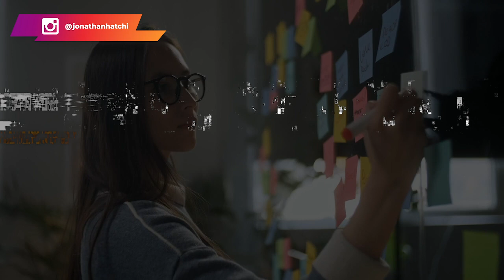Réussir sa vie : Comment créer sa vision ?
Beaucoup de personnes ignorent qu'elles peuvent designer leur vie comme ils veulent. Si toi aussi tu l'ignores, j'ai envie de te dire que tout est possible. L' objectif de créer sa vie sur mesure est de rendre visible ce qui est invisible. En effet, lorsque tu aspires à atteindre un objectif, cela reste invisible, mais une l'objectif atteint, cela devient concret et ne relève plus de ton imagination.
Alors voici comment créer sa vie sur mesure en 5 étapes :

1-Réfléchir à la vie que tu veux : tu dois définir tes objectifs, tous les détails de ta vie. Tu dois décider de ce que tu veux.

2-Comment réaliser cela : Une fois ta vie designée , tu dois chercher maintenant les moyens qui te permettront de réaliser tous ces choix. Tu dois chercher la connaissance qui te permettra d'avoir cette vie dont tu rêves. Trouve un mentor qui te guidera sur la voie à suivre.

3-Etablir des objectifs et des sous-objectifs : Une fois un objectif défini, tu dois établir des sous-objectifs qui te permettront facilement d'atteindre les objectifs. Plus ils sont minimes, plus ils sont faciles à réaliser.

4-Faire des autosuggestions : Le parcours sera difficile raison pour laquelle, tu dois te répéter sans cesse tes objectifs et la personne que tu vas devenir. Fais des autosuggestions tous les jours.

5-Persévérance + Echec = Réussite : Les gens ont peur de se lancer parce qu'ils ont peur d'échouer pourtant c'est un chemin obligatoire. L'échec est le diplôme qui te permet d'accéder à la richesse. Donc vas y n'aies pas peur de te lancer.

05:15 Etape 1
06:55 Etape 2
09:13 Etape 3
10:50 Etape 4
12:05 Etape 5

▬▬▬▬▬▬▬▬▬FORMATION OFFERTE▬▬▬▬▬▬▬▬▬▬▬

▬▬▬▬▬▬▬▬▬ COACHING/FORMATION  ▬▬▬▬▬▬▬▬▬▬▬

▬▬▬▬▬▬▬▬ MES OUTILS ▬▬▬▬▬▬▬▬▬▬▬▬▬▬▬▬

▬▬▬▬▬▬▬▬▬▬▬▬ Témoignage client ▬▬▬▬▬▬
Je te mets le lien des témoignages/résultats de mes coachés :

▬▬▬▬▬▬▬▬▬▬▬▬ LIENS ▬▬▬▬▬▬▬▬▬▬▬▬